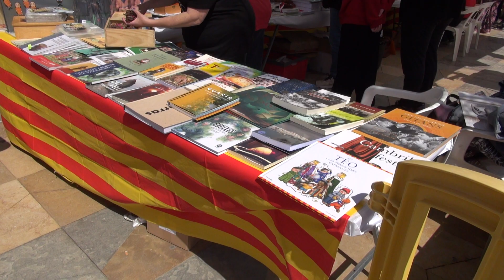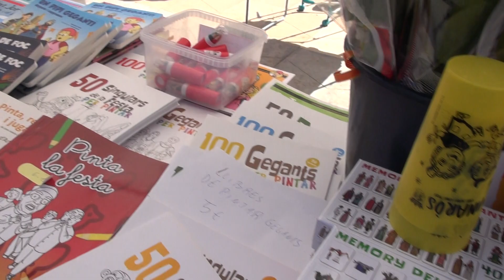FIRA DEL LLIBRE DE VINARÒS 2024